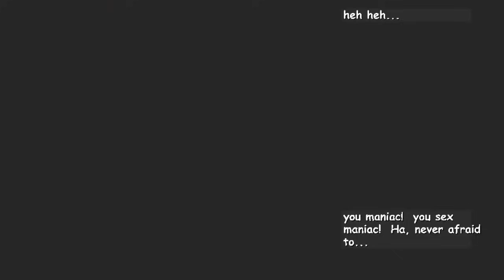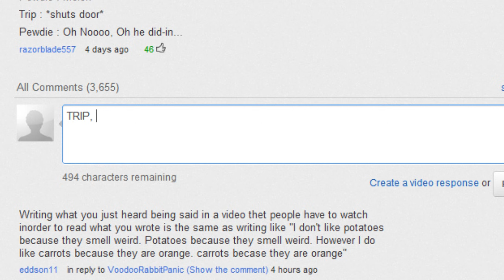FACADE - FUNNY MOMENTS MONTAGE (400k Subs Special)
Please take a second and LIKE+FAV this video! :D I worked really hard on it.

BROFIST .